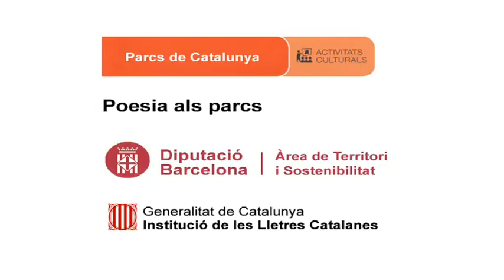Carles Demartis recita, On puc anar ?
Data: 01/09/2012
Títol recital: Poesia als quatre vents
Rapsode: Carles Demartis
Títol poema: On puc anar ?
Autor poema: Carles Demartis
Lloc: Parco di Porto Conte (sardenya, Itàlia)
Autor vídeo: Martí Montes
Productor: Parcs de Catalunya - Diputació de Barcelona